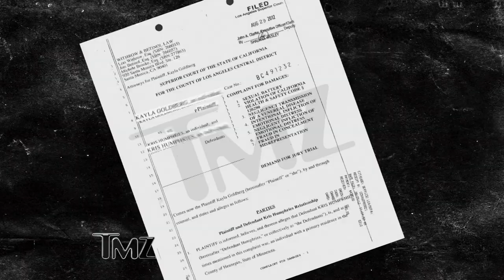Kris Humphries -- Handing Out HERPES!? | TMZ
A woman has sued Kris Humphries for allegedly giving her HERPES! Yeah, it's been a pretty ROUGH year for that dude hasn't it?